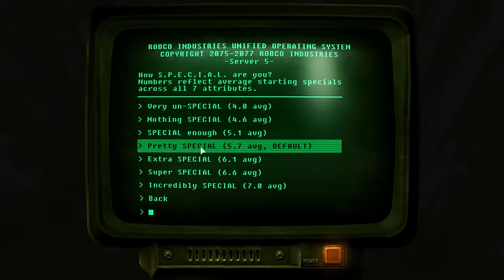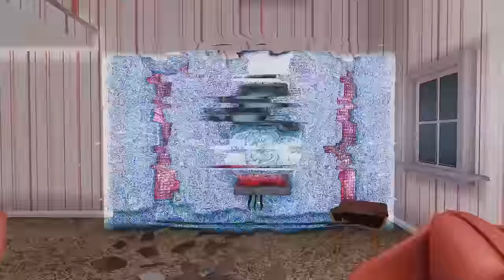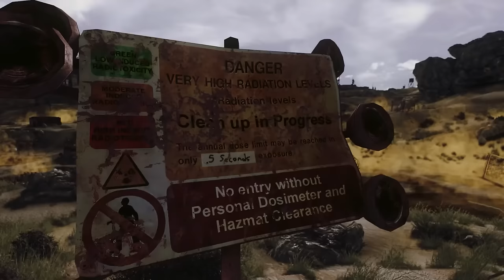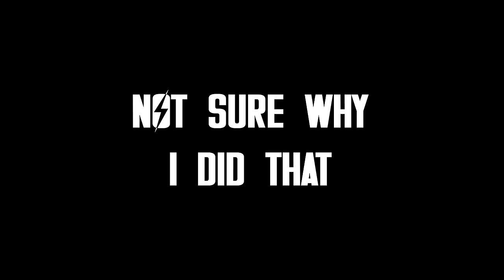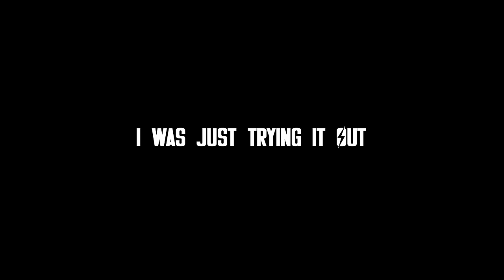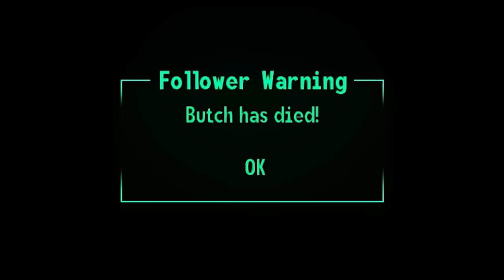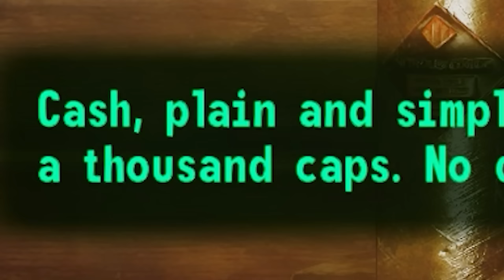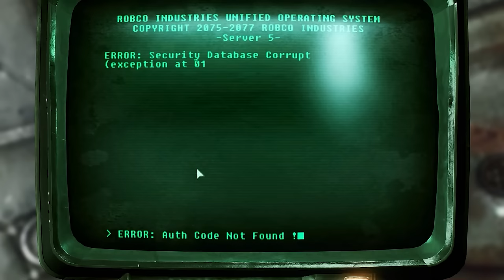I SPENT 100 Days In Fallout 3 As A Pyromaniac (Fallout 3 Movie)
here's how I SPENT 100 Days In Fallout 3 As A Pyromaniac!

This is my first video so there will be mistakes in the video but hopefully, you will enjoy the video regardless. please don't treat this video too seriously I made it for entertainment!

CHAPTERS:
DAY 1 - 10: 0:00
DAY 11 - 20: 20:45
DAY 21 - 30: 33:12
DAY 31 - 40: 50:11
DAY 41 - 50: 1:03:32
DAY 51 - 60: 1:18:03
DAY 61 - 70: 1:26:51
DAY 71 - 80: 1:40:14
DAY 81 - 90: 1:55:40
DAY 91 - 100: 2:12:16

Main mods I used were mainly visual texture enhancements, animations and fixes:

  - ATMOS Interior Lighting Overhaul
  -AmaccurzerO's Animated Wasteland
  - AmaccurzerO's Animated Wasteland-update
  - Ambient Wasteland 2 WAV edition
  - Ambient Wasteland 2 Wav Patch-12602
  - Animated Analog Clock for Fallout 3
  - Animated Park Equipment v4 big update
  - Animated Utility Poles (Ashens2014) Fallout 3
  - Better High Detail Map and Icons
  - Bullet Casings
  - CALIBR
  - CRAFT
  - Chems and Meds Re-Textures Pack
  - Command Extender
  - DCinteriors combo Edition
  - EVE
  - Enhanced Blood Textures
  - Enhanced Camera
  - F3HR
  - F3ProjectRealityMk1
  - F3ProjectRealityMkITweaks
  - FO3 Error Fixes
  - FO3 Reanimation Reborn
  - FO3 Redesigned HD DLC Edition
  - FSR
  - FULL BAR
  - FWE
  - Fallout 3 HD Overhaul
  - Fallout 3 Re-Animated Patch
  - Fallout 3 Realistic Wasteland Lighting plus GOTY
  - Fellout
  - Flora Overhaul Dead Edition
  - HiRes Weapons
  - MGs Neat Clutter
  - NMCs Texture Pack MAXIMUM Pack
  - Numb Squirrel Pip-Boy 4k
  - Out Of Memory Fix
  - Paradox RH_Ironsight
  - Player Animations - Food and Drink (FWE)
  - Point Lookout Reborn
  - RH IronSights
  - RIL
  - Realism ENB
  - Stewie Tweaks
  - The Pitt 2K
  - Unofficial Fallout 3 ESM Patcher
  - Updated Unofficial Fallout 3 Patch
  - Vibrant Weathers and Lighting - Project Reality